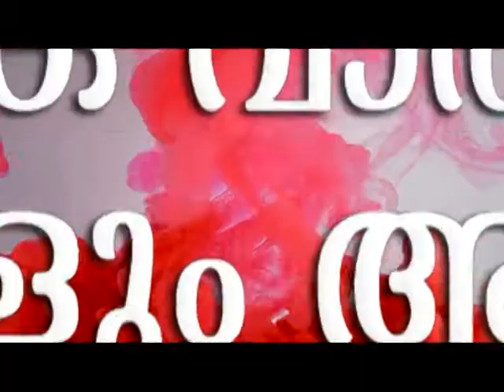കുമരംപുത്തൂരിലും തെങ്കരയിലും അന്യസംസ്ഥാന തൊഴിലാളി ക്യാമ്പുകളിൽ പരിശോധന